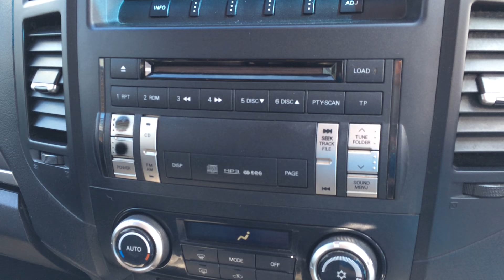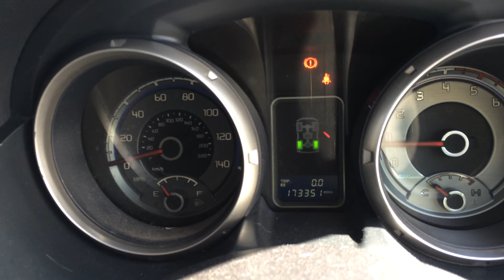MITSUBISHI SHOGUN 3.2 DI-DC EQUIPPE HD